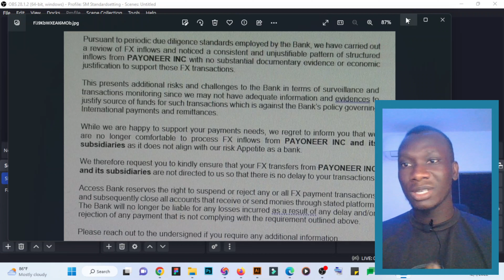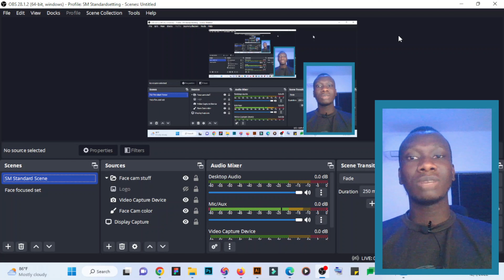Payoneer Funds to Access Bank Domiciliary Account Not Working - Alternatives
In this video, you will realize why Access Bank stops proccessing Payoneer inflow and some other alternatives to exchange your Payoneer funds to naira. You can also exchange your Payoneer funds to Naira with me if you are a Nigerian.